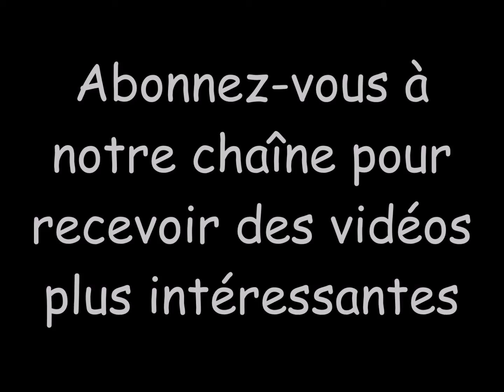Photos irréelles de la nature incroyable - partie 7 de 13